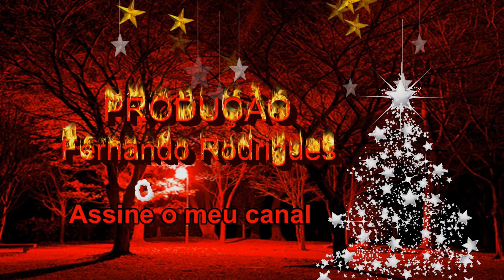Feliz Natal 2019